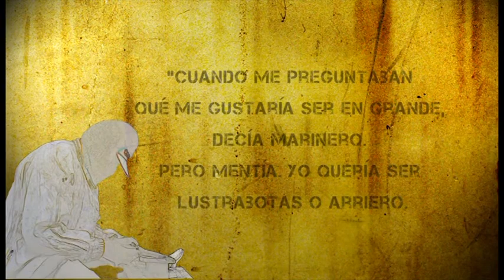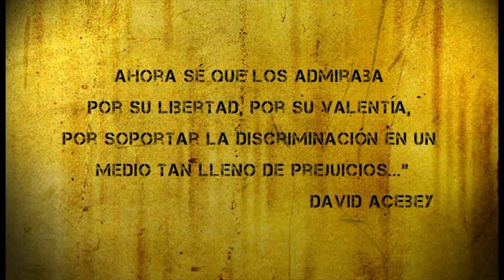No tienes porqué esconderte